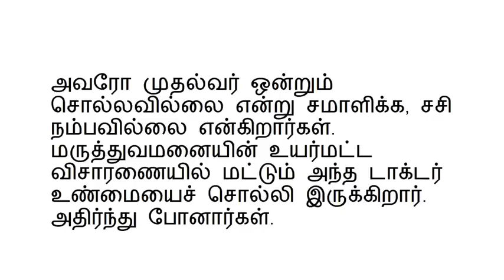என்னை அடிக்கிறாங்க.. என்று அழுத.. ஜெ. அம்மா…! திடுக்கிட்ட கேரள டாக்டரை… டிஸ்மிஸ்… செய்த சசி..?